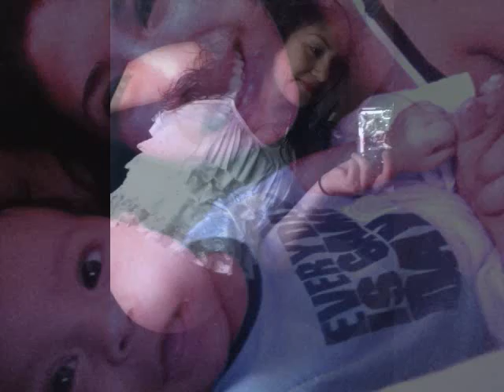LA MAMA 2013 Nashville TN